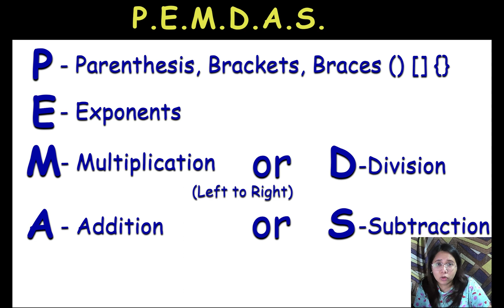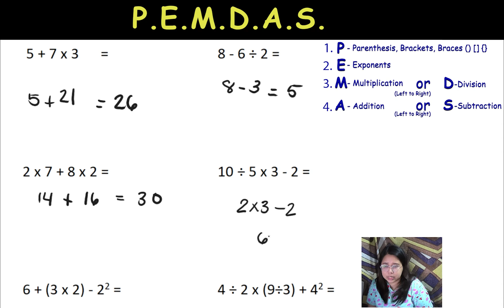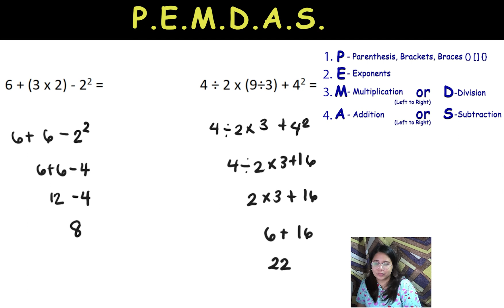How to solve problems using P.E.M.D.A.S. - Order of Operations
Hi! Welcome to Julie TV.
Ano nga ba ang P.E.M.D.A.S.??